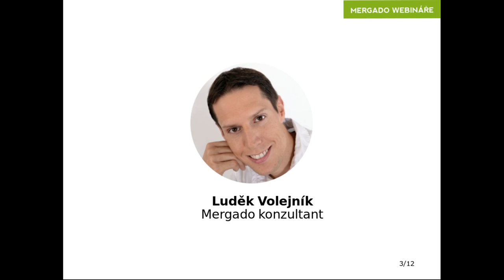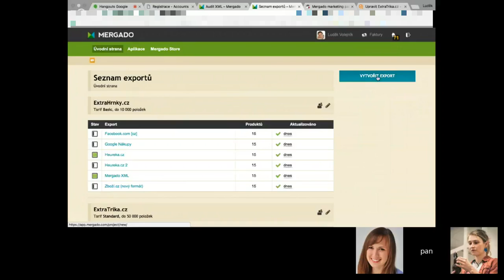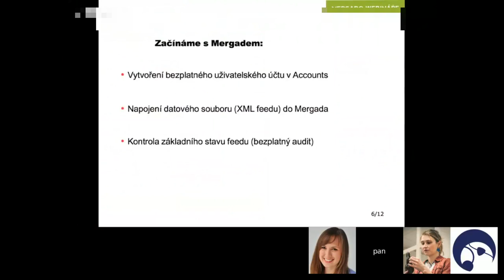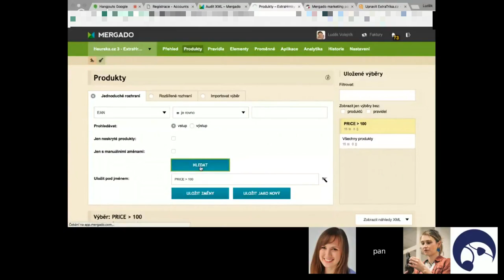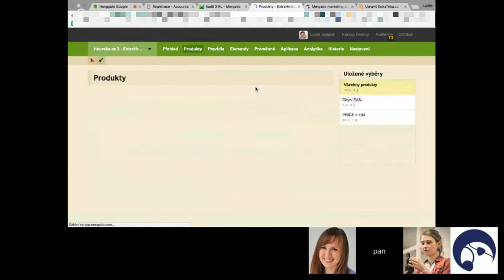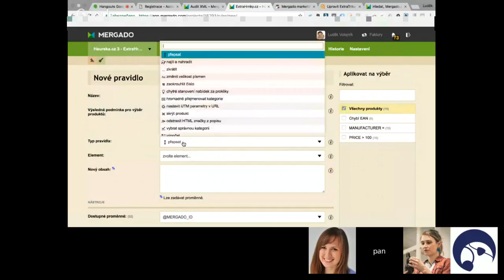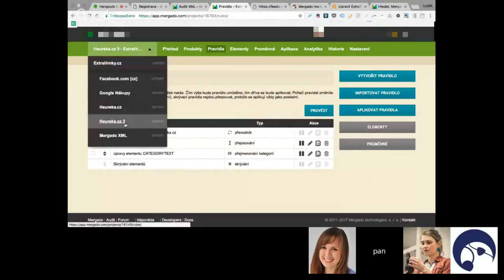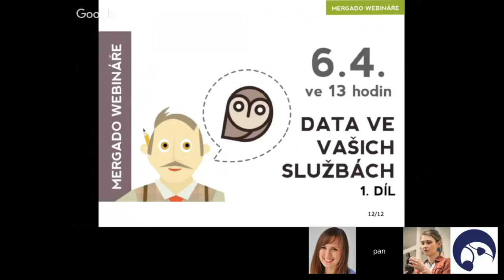Mergado Webinář - Začínáme s Mergadem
Mergado je aplikace pro úpravu XML feedů pro zbožové vyhledávače. Pomocí výběrů a pravidel si můžete nastavit inzerci přímo na míru vašemu zboží i zákazníkům a zvýšit tak svoje tržby ze zbožových srovnávačů, jako jsou Heureka, Zboží.cz, Glami, Google Nákupy a další.
V tomto webináři se budeme věnovat základním nastavením Mergada - od nahrání feedu přes vytváření výběrů a pravidel až po přehled dalších aplikací pro správu inzerce. Na webináři bude možnost pokládat otázky a rovnou na ně získat odpověď i s ukázkou.

00:00 Úvod
2:08 Jak Mergado funguje
5:26 Vytváření uživatelského účtu
8:10 Nahrávání feedu do Mergada
8:30 Marketingový modul pro Prestashop
10:13 Je možné založit účet bez toho, abych měl IČO?
15:20 Nahrání feedu do zbožového srovnávače
19:04 Vytváření výběrů v Mergadu
27:28 Vytváření pravidel a práce s nimi
32:44 V XML feedu mi e-shop posílá element MANUFACTURER, ale chybí BRAND. Je možné ho u chybějících produktů vytvořit?
36:32 Feed neobsahuje EAN, jak to lze pro Google ošetřit?
38:09 Úprava elementu CATEGORYTEXT